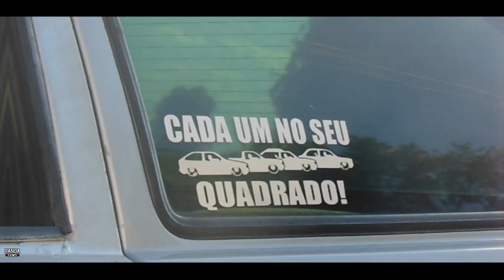Gol quadrado baixo nas 13"😍//Mc Davi - Atrás do corre, Não ramela🎵 -PandaFilms-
🔰ENTRE EM CONTATO E FAÇA UM ENSAIO DENTRO DO SEU BOLSO🔰